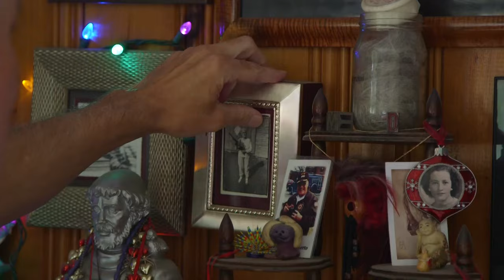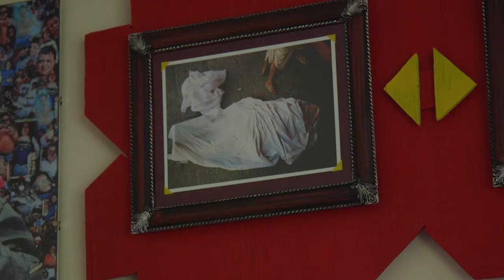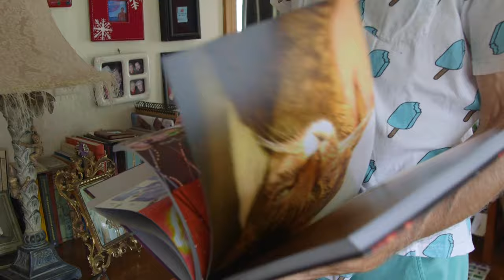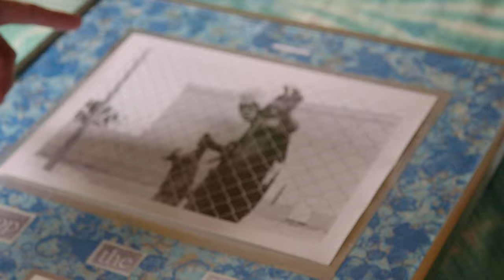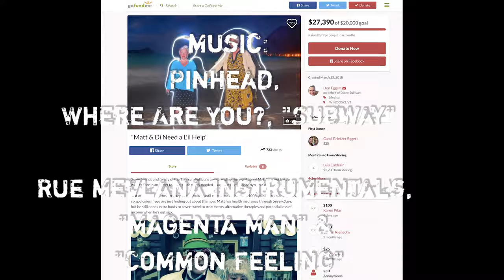Thorever [550]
Matthew Thorsen has taken thousands of photographs during his lifetime, many for Seven Days during his 23 years with the paper. We recently celebrated his legendary work documenting the local arts, culture and music scene with a show called "Thorever" at Burlington City Arts.

Two years ago, Matt was diagnosed with melanoma on his toe. The cancer spread into the rest of his body, growing into malignant tumors. At the age of nearly 51, Matt has finished with radiation and experimental treatments.

I've known Matt since I started working at Seven Days 11 years ago. He is one of the most quirky, talented, and kind people I've ever met. And of course he has collected a treasure trove of photos that have been included in multiple "Stuck in Vermont" videos. I spent an afternoon with Matt at his home in Essex talking about life, art and dying.

Matt's birthday is October 10th so send him some birthday love!

This episode of Stuck in Vermont was made possible by New England Federal Credit Union.